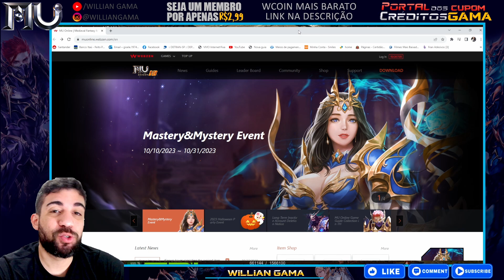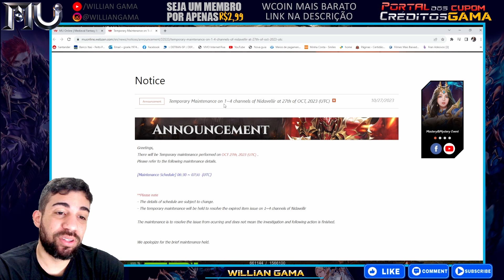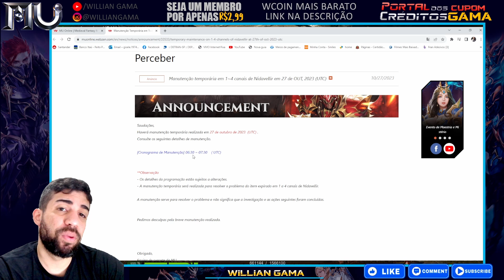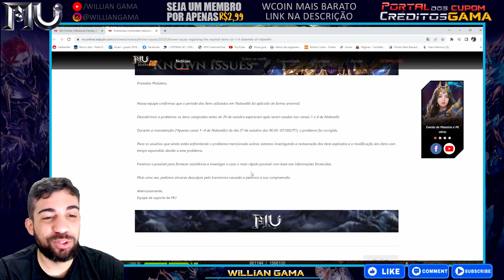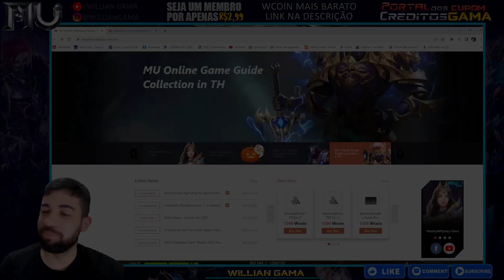[Mu Global] WEBZEN SE PRONUNCIOU E O ESTAGIARIO ERROU! BUG DE INTENS EXPIRADOS CORRIDOS E TICKET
Cupom GAMA